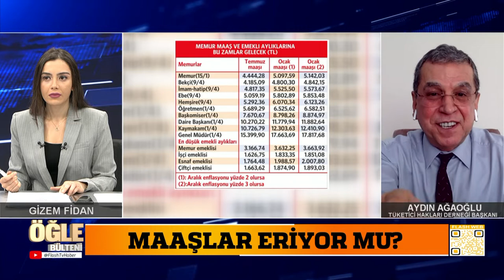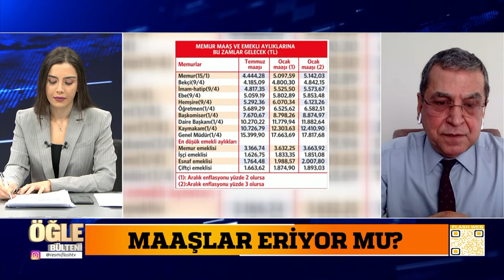GIDA ÜRÜNLERİNDE NELER OLUYOR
Gıda ve temel ihtiyaç ürünleri fiyatında büyük zam
Gıda ve temel ihtiyaç ürünlerinde zamlar devam ediyor.
 Son olarak market raflarında tuvalet kağıdı ve kağıt havlu ürünlerinde yüzde 40'a varan artışlar yaşandı.